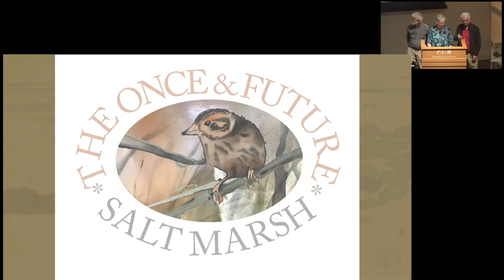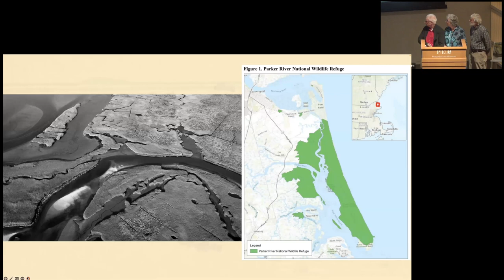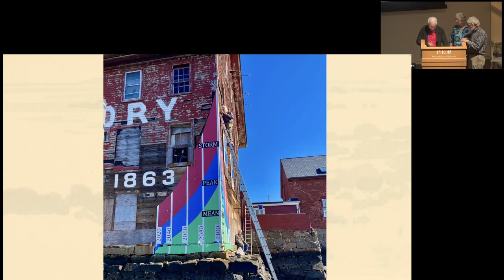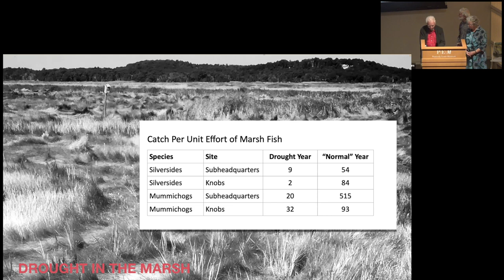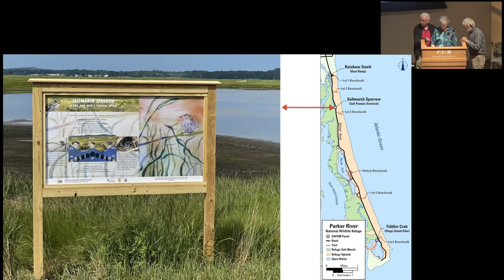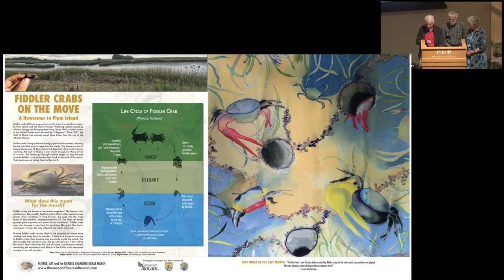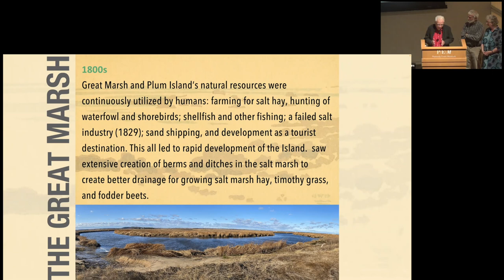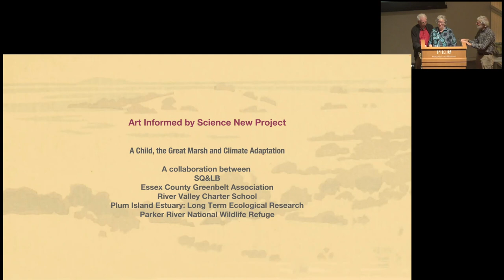ECOC September 2022 - The Once and Future Salt Marsh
Find out about The Once and Future Salt Marsh exhibit, an art and science collaboration exploring the beauty and fragility of the North Shore's Great Marsh. The artists behind this project, Susan Quateman and Leslie Bartlett, will share their artwork and stories of three species featured in the exhibit that call the marsh "home" — Saltmarsh sparrow, Rainbow smelt and Fiddler crab. The artists will be joined by project collaborator and salt marsh expert Dr. Robert Buchsbaum. Currently on view at 3 locales at the Parker River Wildlife Refuge on Plum Island, the exhibit highlights the effects of climate change on this vital regional ecosystem.

Artists Susan Quateman and Leslie Bartlett have been collaborating for the past 6 years – combining their skills of vibrant silk painting, environmental science and planning, landscape photography and graphic design. They create art and science exhibits that focus on​ the challenges and possible solutions to climate change on the New England coastal landscape, and landscape resilience to climate change.